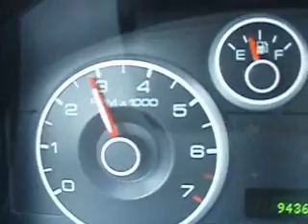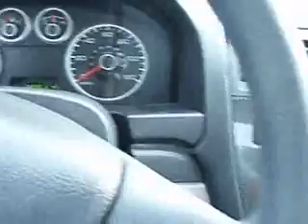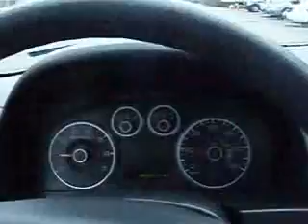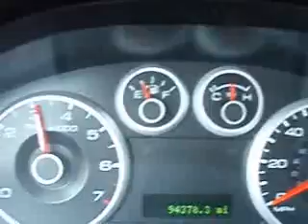GovDeals: 2009 Ford Fusion V6 SE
2009 Ford Fusion V6 SE sold by Knoxville, TN on GovDeals.com